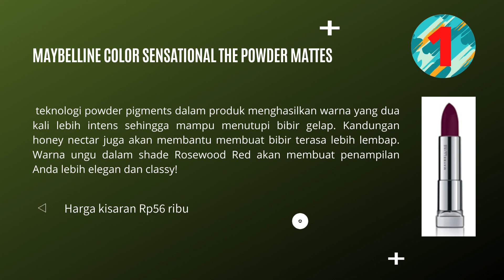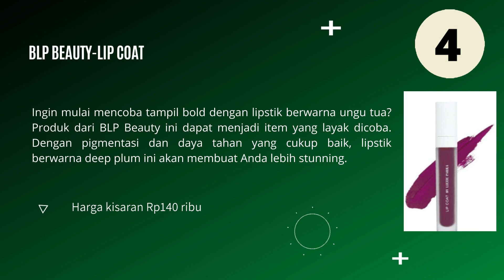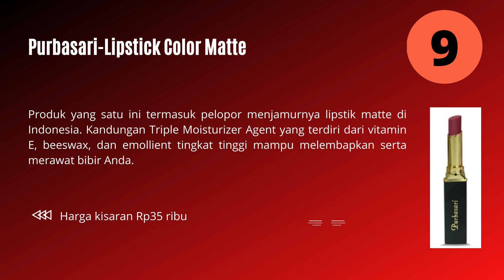10 REKOMENDASI LIPSTIK UNGU TERBAIK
Video ini merekomendasikan 10 lipstik ungu terbaik. Sejumlah orang cenderung menghindari lipstik berwarna ungu karena dianggap aneh, susah dipadukan, bahkan terlalu gothic.

Namun, lipstik ungu sesungguhnya bisa digunakan di berbagai kesempatan bila Anda telah menemukan produk yang sesuai. Lipstik ungu yang ditawarkan produsen kosmetik memiliki variasi warna, tipe, dan hasil akhir yang sangat beragam.

Kami akan merekomendasikan 10 lipstik ungu terbaik versi Rekomendasi Terbaik dari sejumlah merek, seperti NYX Cosmetics, Make Over, dan Maybelline.

Buat Kakak yang ingin membeli produk lipstik ungu di Shopee pilihlah Seller atau Toko yang sudah berlabel Shopee Mall, Star+, dan Star, biasanya toko seperti ini sudah recommended. Silahkan klik / salin link berikut